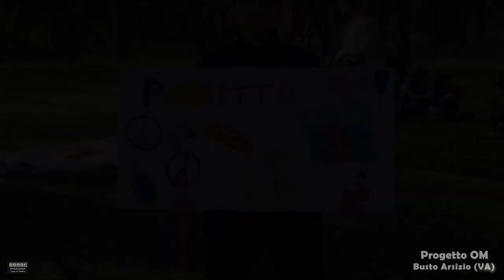Progetto OM - Busto Arsizio (VA)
B&D Production Presenta:

Aum, più semplicemente conosciuto e scritto con la sillaba OM, è un mantra della tradizione indo-vedica, e si ritiene incarni il "suono originario della creazione dell'Universo". I promotori hanno l'intento di "armonizzare e innalzare la vibrazione del pianeta terra, per unire ed emanare sentimenti di amore, pace ed equilibrio tra le forze sottili, e per superare ogni disequilibrio che vive attualmente l'umanità e lo stesso pianeta, con tutte le conseguenze che questo a sua volta può generare, poiché tutto è collegato.

Il Progetto OM è quello di "unirsi tutti nella sorellanza e fratellanza intonando il mantra, che simboleggia la vibrazione sacra universale, nello stesso momento in tutto il mondo."

Title:                         Progetto OM
Event:                       International Event
Location:                 Parco Ticino - Oleggio (VA)
Date:                         16/10/2021